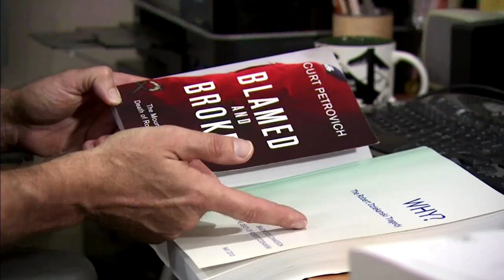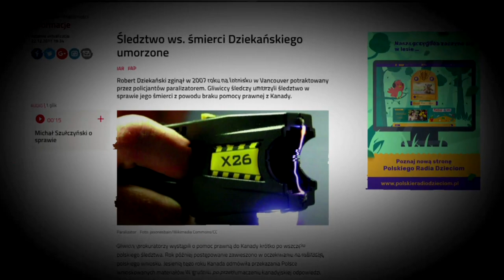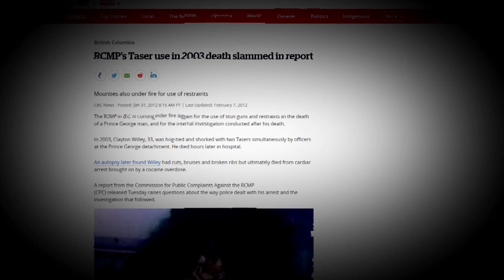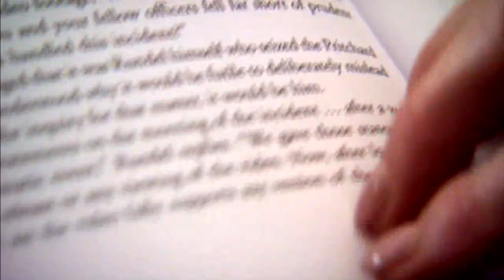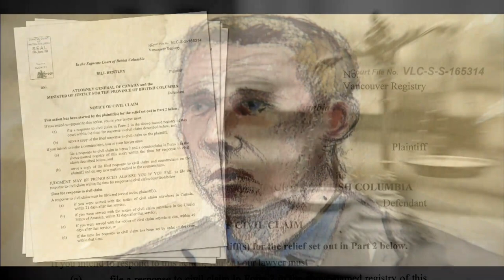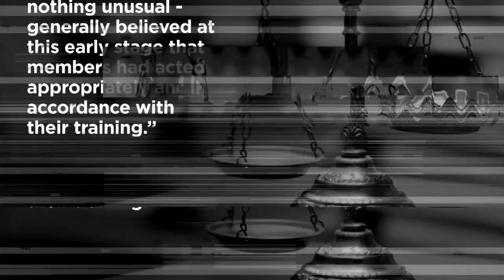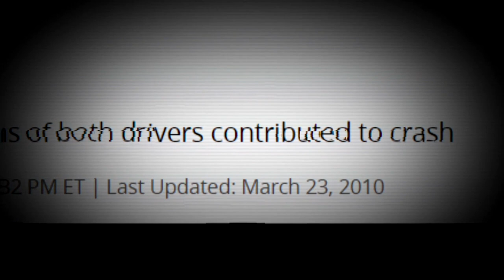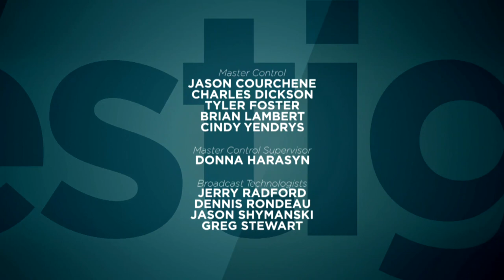Broken Shields | APTN Investigates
Canada’s national police force has faced a number of lawsuits and controversies in recent years.

Every kind of scandal has tarnished the RCMP’s iconic image.

Some officers are saying the commanding officers have been too quick to bow to public pressure in some cases.